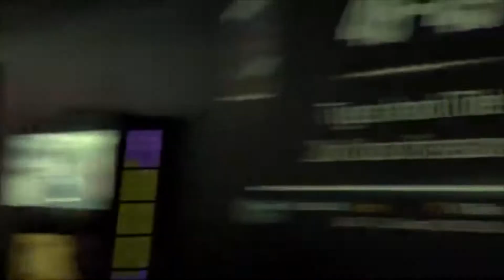The Crank UPS and Templar of Ruin Yeti van Halen deliver some Pumped Up Kicks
Love this track, and for a brief second considered going note-for-note on the lead riff with (Josh’s lead guitarist), before realizing, not only couldn’t I look over…I didn’t even know where on the stage he was! Such is the life of the blind guy on nights he intrudes on real musicians. Still, this one sounded great on stage and was great fun. The crowd at BackStreets seemed to enjoy it.
(No bottles got thrown, anyway.)